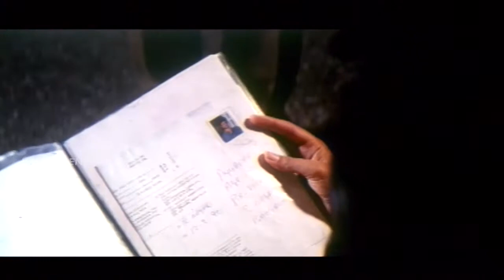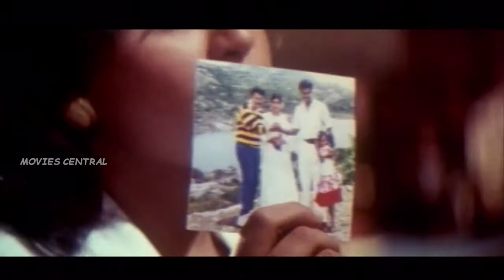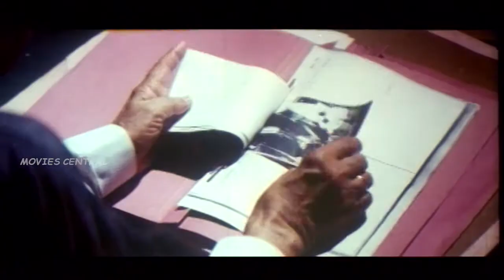Thilagavathi CBI Full Movie Part 4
Thilagavathi CBI | Tamil Full Action Movie | Vijayashanthi,Arun Pandiyan,Sitara,Raghuvaran,SaiKumar | HD Movie
Cast  : Vijayashanthi,Arun Pandiyan,Sitara,Raghuvaran,Sai Kumar
Director: Ayyapa P.Sarmaa